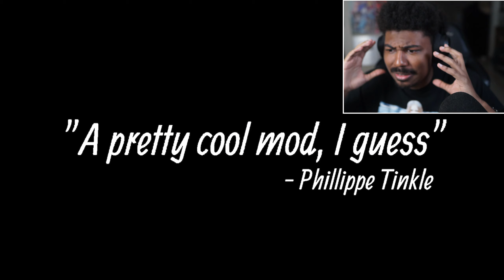COLORBOX MUSTARD ON INCREDIBOX HAS TO BE THE BEST ONE OUT YET!!!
We Tried More Versions Of Incredibox Songs We Did a Mod by the name Of colorbox mustard On Incredibox And Its So Fire!